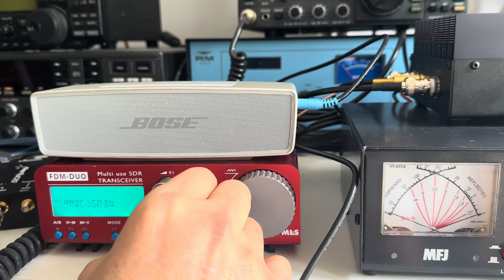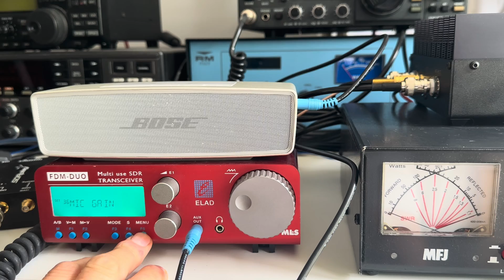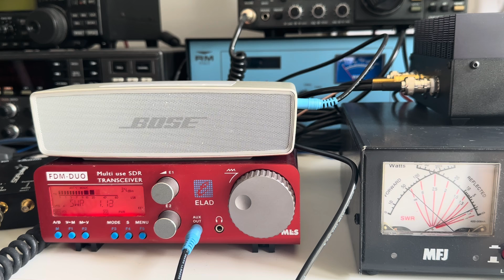Using my Elad FDM DUO and a Neptune HF/6M auto band switching linear amplifier to transmit 100W out!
Hi there, I'm testing the Neptune linear amplifier for a friend of mine because when he uses it with his rig, it keeps dropping out on transmit. Some issue with the PPT comms. With the Elad it works perfectly.